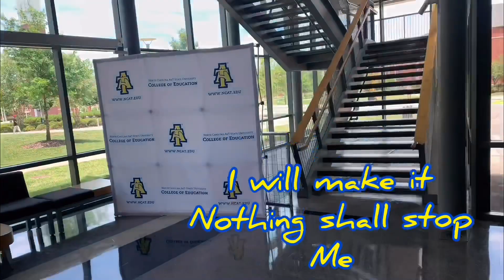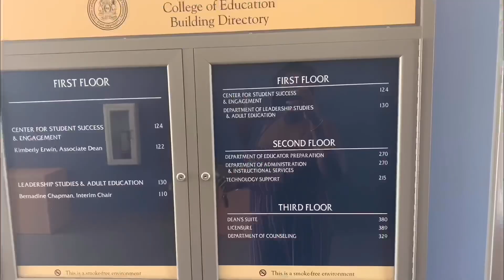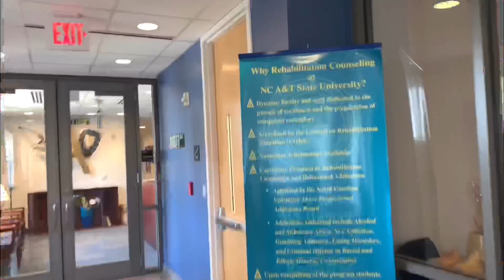NCAT VLOG 1 NSO| COLLEGE VLOG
Ncat vlog new student returning. Running around getting last minute things together before classes start on the fall. C/O 2021